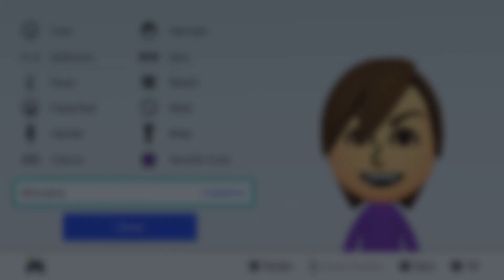Miitopia (Switch) - Part 26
Very Hard on Risky Shortcut in Neksdor Desert fight with two Griffins (Griffin A and Griffin B) with 3 peoples and lost many times.